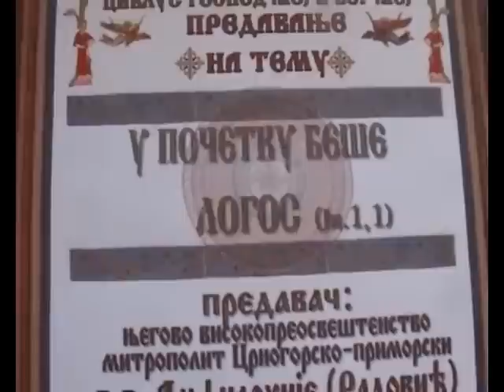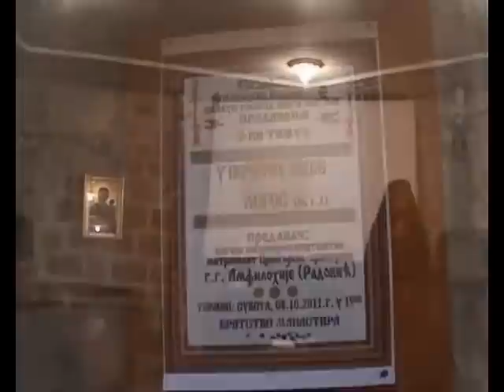Митрополит Амфилохије - У почетку беше Логос